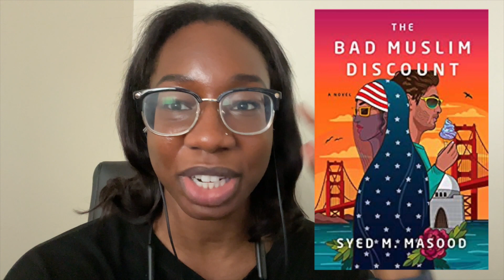MAY WRAP UP (my first book with aliens 😱)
Hello friends and welcome to my May wrap up! This was a pretty awesome reading month. It leaned quite heavily on the audiobooks for me, but I picked up at least 2 reads/listens that will be favorites for the year.

⭐️BOOKS MENTIONED⭐️
Project Hail Mary by Andy Weir
2030 by Mauro Guillen
Goodbye, Things by Fumio Sasaki
Misery by Stephen King
In Her Tracks by Robert Dugoni
Drown Her Sorrows by Melinda Leigh
Shipped by Angie Hockman
Heidi’s Guide to Four Letter Words by Tara Sivec & Andi Arndt
The Seat Filler by Sariah Wilson
The Bad Muslim Discount by Syed M. Masood
One of Those Flings by Lauren Blakely
That Second Chance by Meghan Quinn
The Midnight Library by Matt Haig

⭐️AUDIBLE⭐️
I use Audible for their vast library of audiobooks, particularly audiobooks that I can't get from my public library

⭐️KINDLE UNLIMITED⭐️
I love using my Kindle Unlimited membership to read and listen to some of the thousands of books they have available...especially thrillers!
Try 1 free month of Kindle Unlimited

⭐️MY KINDLE⭐️
Kindle Oasis
Kindle Oasis Case
Another slightly cheaper, but still great case

⭐️About Me⭐️
My name is Bintou and I make videos about reading and books. Reading is one of my favorite hobbies and I love all forms, including ebooks, physical books and audiobooks. In fact, you will definitely catch me reading on my Kindle while listening to an audiobook most of the time. My favorite genres are adult fiction, mysteries and thrillers, romance, nonfiction, and the occasional fantasy or horror book. I hope you join me on this fun little reading community!

Timestamps
0:00 intro
0:54 sci fi
2:55 nonfiction
5:46 horror, mystery, thriller
8:40 romance
10:53 contemporary fiction
13:03 audible catalog listens
15:58 DNF
16:31 outro